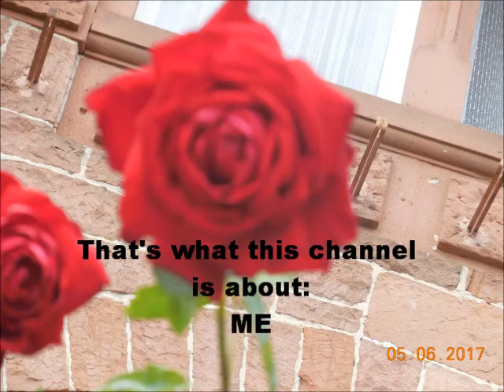This is me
uff, sorry I've never made a Trailer about myself.
youtube has said it's good to have a trailer. so here is me in 11 seconds and 3 pictures.